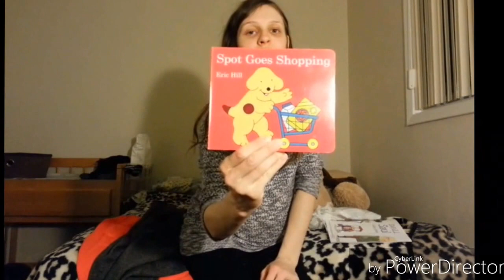Jungle cat world at the mall! Break dancing Jimmy Chapman